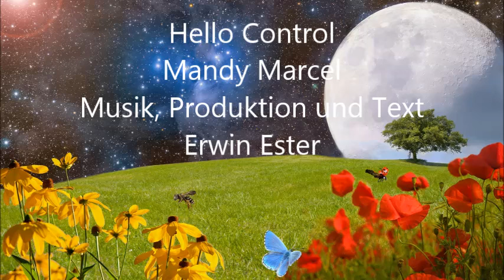Hello Control 2022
Interpretin: Mandy Marcel  ( Birgit Stork )
Musik, Text und Produktion  Erwin Ester

Lasst die Raketen zu bunten Bäumen werden. April 2022